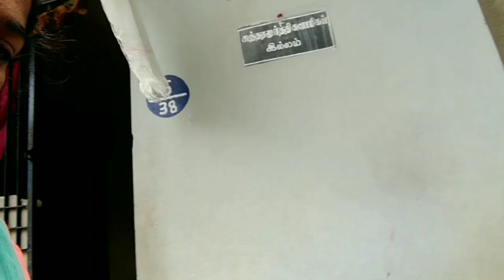Vlog in tamil |Village vlog |ChithraRaman multi channel |Garden cleaning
garden cleaning video in tamil